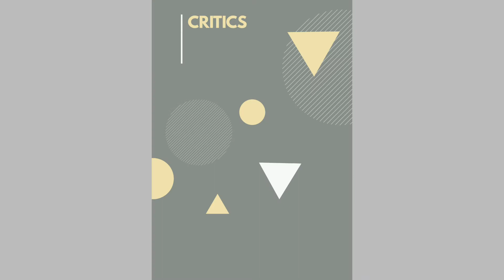NATIONAL EDUCATION POLICY COMPREHENSIVE VIEW( PART -2)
Hello people! This video is the second part on NATIONAL EDUCATION POLICY 2020 aiming at changing the idea from "what to learn " to " how to learn ". Basically it is long term goal complete policy will be in operation mode till 2030)
Focus areas - Economic growth, social justice, equality, scientific advancement, national integration and cultural preservation.

HIGHLIGHTS
1) PEER TUTORING
2) NUTRITION AND HEALTH CHECK UPS
3)EXPERIENTIAL LEARNING
4)NO HARD SEPARATION BETWEEN CURRICULAR, EXTRA CURRICULAR OR CO CURRICULAR
5) AI, MACHINE LEARNING AND DATA SCIENCE.
6) VOCATIONAL SUBJECTS
7)STEM (SCIENCE, TECHNOLOGY,ENGINEERING ,MATHEMATICS)
The core idea is -"If every literate member of the community could commit to teaching one student/person how to read, it would change the country’s landscape very quickly.

10 years previous years papers book

Question bank of Science

Question bank for social science

a
BLOGS FOR SELF IMPROVEMENT (WRITTEN BY POOJA SHARMA)

JAI HIND

TIMESTAMPS
0:00 Introduction
0:22 Restructing
2:31 Fundings
2:50 Role of parents and teachers
3:36 Co-curricular activities
3:47 Higher Education
4:11 Critics
4:50 Suggestions
5:58 Bonus Tip